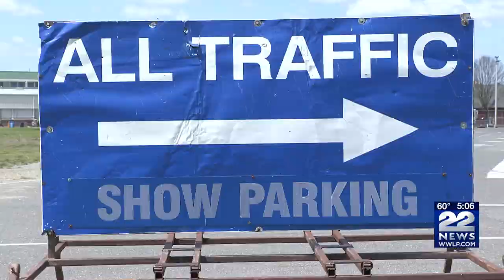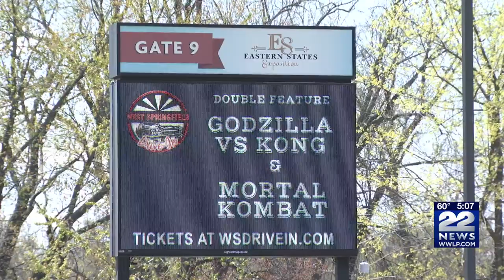Drive-in movie theater opens in West Springfield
A new drive-in movie theater will be opening Friday night at the Big E Fairgrounds in West Springfield.